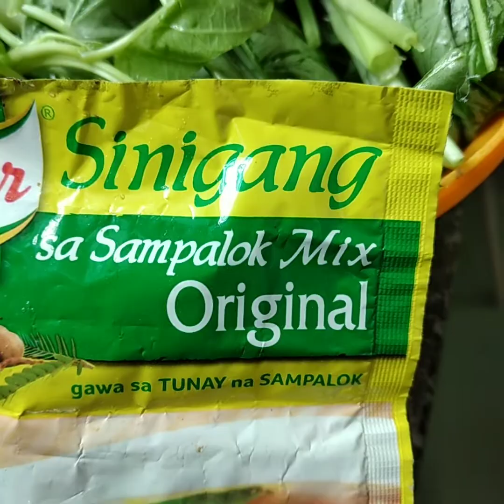SINIGANG NA HIPON|SO YUMMY|DHENZ VLOG